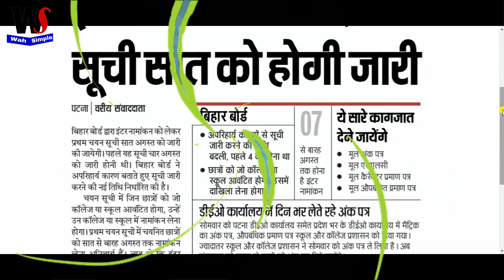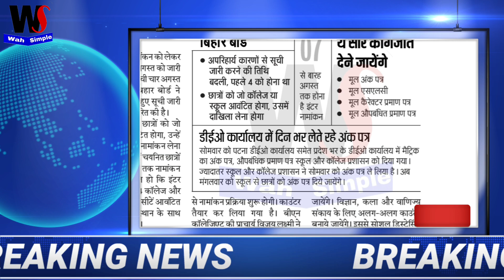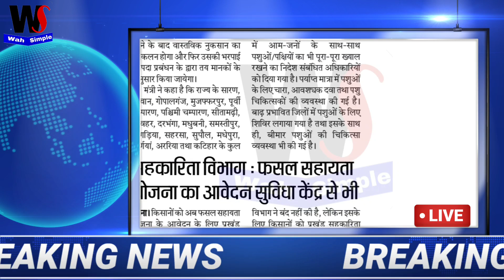बिहार दो मुख्य update , इंटर नामांकन , बाढ़ छती आवेदन,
बिहार
बिहार fress  update
बिहार अपडेट
बिहार की ताजा तारिण खबर
नीतियह कुमार बाढ़ पीड़ित लोगो को पैसा प्रवासी को रोजगार

My Setup